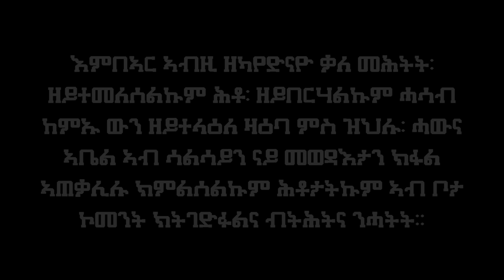ክፉት ዕላል ምስ prophet ኣቤል ካልኣይ ክፉል /open conversation/ Interview with prophet Abel Berhane Part 2